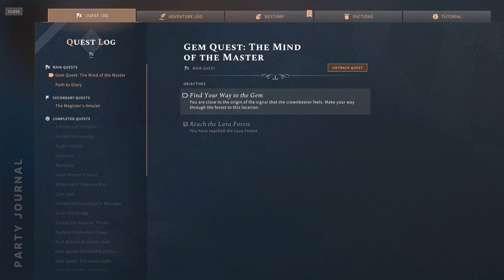Elfiyie plays Solasta Crown of the Magister - 110